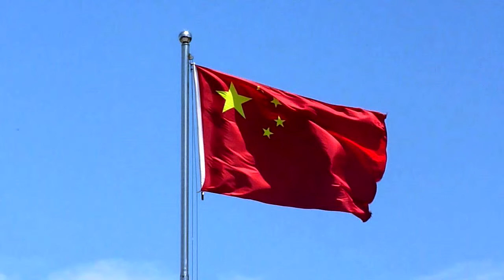Gaming News in 2 Minutes [May 27, 2014]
1.
2. Makers of Journey get $7 million funding for next game
3. Nintendo planning to share revenue with Let's Players
4. The Evil Within Delayed
5. PS4 and Xbox One headed to China